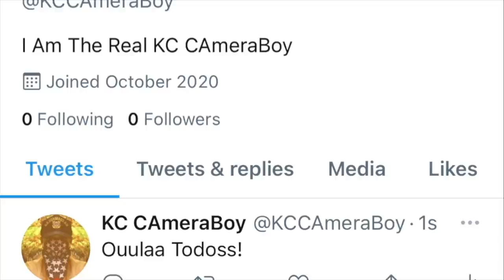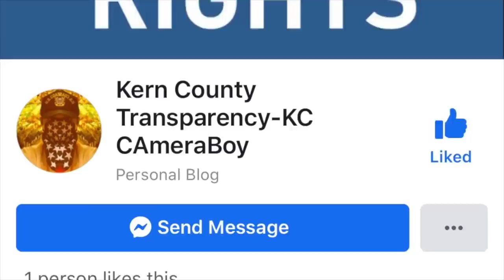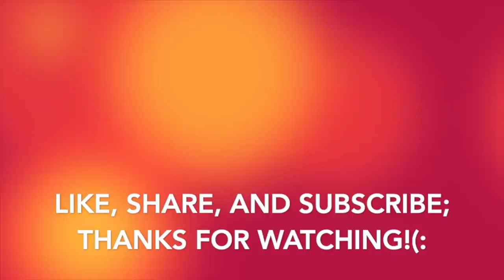"Filming W/O Consent Is Illegal & Police Will Come Remove From Here" Says Ignoramus Making Threats